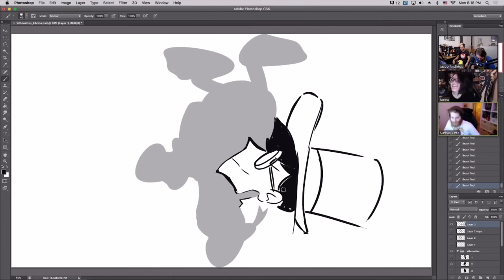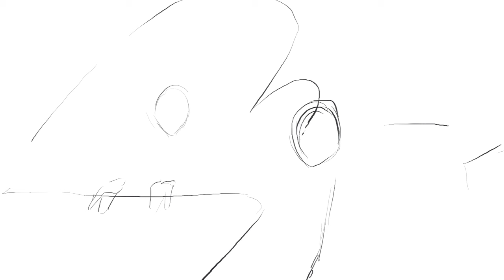Making Fan Art of My Favorite Drawfee Cozy Stream